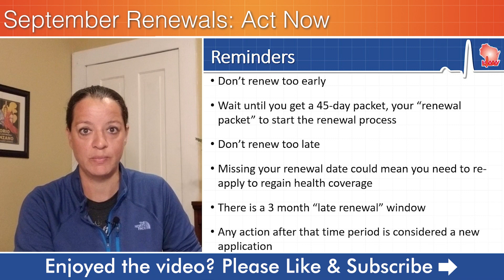Have a September BadgerCare Renewal? Now is the Time To Act!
If you have a September BadgerCare renewal date, now is your time to act! For most people enrolled in a Medicaid program in Wisconsin, you will need to renew or reapply to keep your coverage. The State is having several thousand people take action each month between June 2023 and May 2024. For many people, that action step is to renew their health coverage, or reapply by a certain date. We explain when to renew, how to renew, and where to find help.
0:00 September Renewals
0:28 How to Renew
1:12 Best Time to Renew
1:54 Resources
How to Renew:
Return your completed renewal packet by US Mail

Download the MyAccess App from the Google play or Apple store.